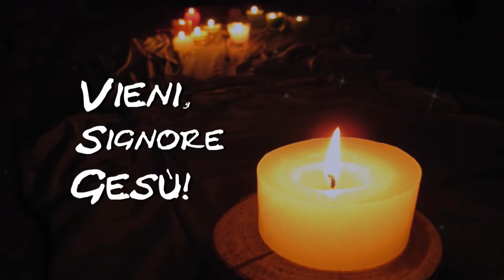Novena di Natale 19 Dicembre 2020